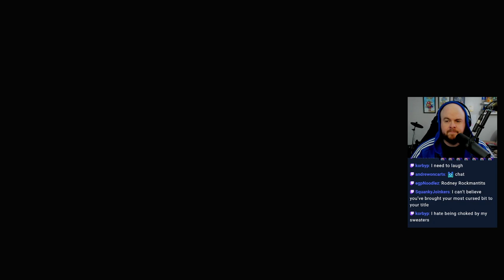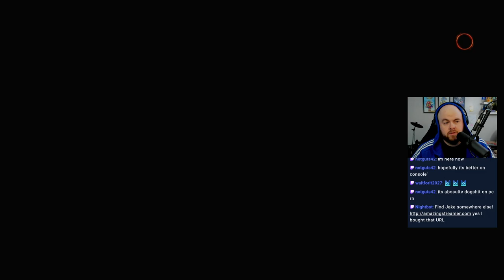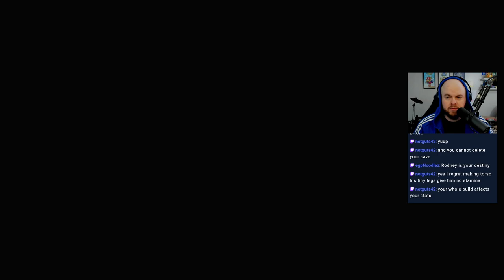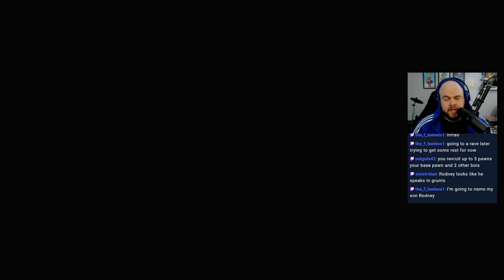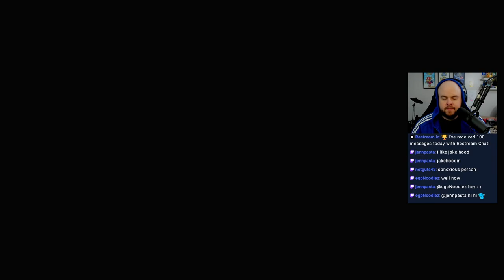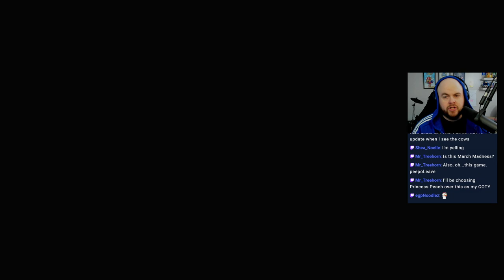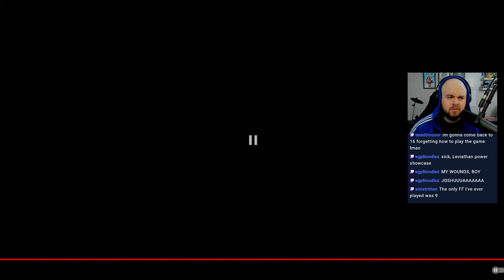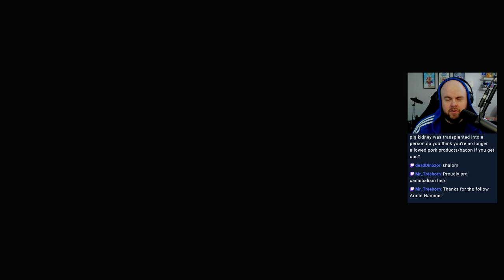EP 1 - Full Playthrough of Dragon's Dogma 2 with our king, Rodney Rockman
It's Rodney time

Stream Archive- Originally streamed live on 3/22/24

Or search GameList in your favorite Podcast app